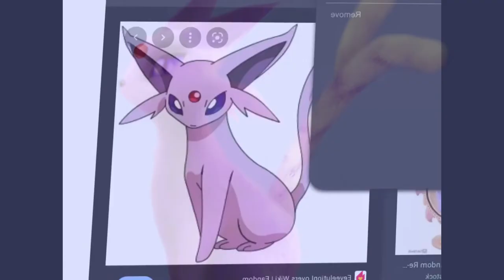Making a realistic Espeon! - Pokémon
Not my first actually, but first time using ibis paint X to do it.

Espeon is a Pokémon that belongs to the Pokémon Company.

Programs:

IbisPaint X
iMovie

Song: iMovie - Modern